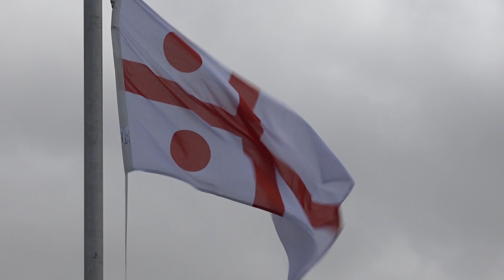Commander Australian Fleet Handover Ceremony 2020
The Royal Australian Navy has welcomed its newly-appointed Commander Australian Fleet at a small ceremony in Sydney Harbour.

Rear Admiral Mark Hammond, AM, RAN assumed the role from outgoing Commander Australian Fleet, Rear Admiral Jonathan Mead, AO, RAN who is to be promoted to Vice Admiral and appointed to Chief of Joint Capability.

The handover ceremony took place on the flight deck of HMAS Brisbane in front of a small cross-section of the ship’s company, family members and Fleet Senior Leadership Group.